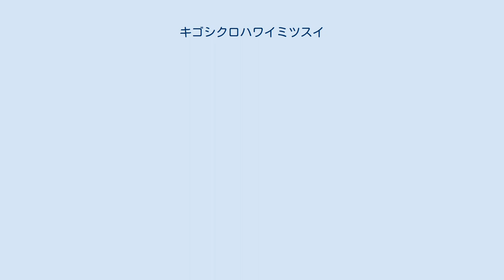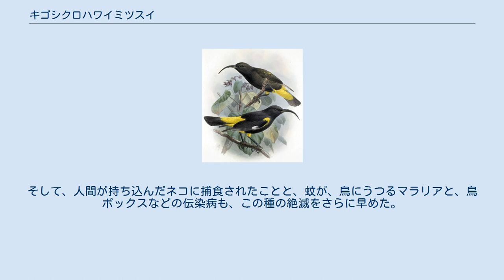キゴシクロハワイミツスイ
キゴシクロハワイミツスイ(D.pacifica)は、スズメ目フサミツスイ科に属する鳥類の一種であり、絶滅種である。
ハワイ島の固有種で、花の蜜を吸って暮らしていた。
 全長は10～12センチメートルで、体の大部分は黒色だった。
尾羽や下腹部が黄色。
目は黒く、幼体は茶色だったという。
クチバシは長く曲がっていて、ミゾカクシ属の花の蜜しか吸えなかった。
 キゴシクロハワイミツスイは、ハワイでは必要不可欠な存在だった。
鮮やかな黄色の羽は、ケープに使われるため、毎年数千羽単位で捕獲された。
あのカメハメハ1世のケープはキゴシクロハワイミツスイを8万羽も捕えてケープを作ったという。
 ヨーロッパからの入植者たちが、絶滅に追いやった。
原因の1つに、この種の最大の欠点は、エサにしている花の蜜は単にミゾカクシ属の花しか吸わないため、その花が農地を作るために森林を開発されたら、生きていけなくなった。
 牛が地上に生えている草地を踏みつけて、植物を食いつくした。
そして、人間が持ち込んだネコに捕食されたことと、蚊が、鳥にうつるマラリアと、鳥ポックスなどの伝染病も、この種の絶滅をさらに早めた。
1898年に最後の個体が記録された。